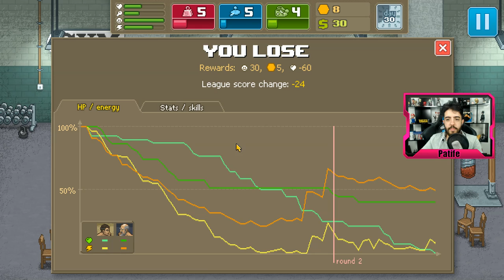PUNCH CLUB - A SEGUNDA TARTARUGA NINJA digo... JACARÉ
COMPRE SEUS JOGOS DE PC PELO MELHOR PREÇO:
Nesse vídeo de PUNCH CLUB vamos fazer mais uma entrega de pizza especial, e ai nosso mundo vai cair =(

Curta a melhor página do FACE de GTA V:
Valeeu!